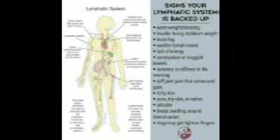Natural Virus Protection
A presentation for BIO228, Anatomy & Physiology on:
Research on natural ways to:
1. Keep a healthy immune system strong
2. Weaken an immune system
3. Recover from viral infection faster
4. Current COVID-19 research